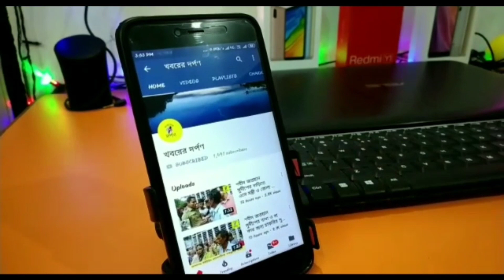মদের দোকান বন্ধের দাবিতে বিক্ষোভ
এলাকায় মদের দোকান বন্ধের দাবিতে বৃহস্পতিবার দুপুরে নদীয়ার কৃষ্ণনগর কোতোয়ালি থানার সামনে বিক্ষোভ দেখালেন দোগাছি গ্রাম পঞ্চায়েতের তেঘুড়িপাড়া চিত্রশালী মানিকপাড়ার এলাকাবাসীরা। প্রসঙ্গত, কিছুদিন আগে দোগাছি গ্রাম পঞ্চায়েতের তেঘুড়িপাড়া এলাকায় একটি মদের দোকানের সামনে মদ্যপান করার পর মৃত্যু হয় এক ব্যক্তির। এরপর জনবসতিপূর্ণ এলাকায় মদের দোকান থাকার কারণে এলাকার শান্তি-শৃঙ্খলা বিঘ্নিত হচ্ছে এই দাবিতে ক্ষোভে ফেটে পড়েন ওই এলাকার স্থানীয় বাসিন্দারা। পাশাপাশি মদের দোকানে ভাঙচুর চালানৈর পর মদের দোকানটি বন্ধ করে দেয় ক্ষুব্ধ এলাকাবাসীরা। এই ঘটনার পর থেকে কিছুদিন দোকান টি বন্ধ থাকার পর পুনরায় দোকান খুলে মদ বিক্রি শুরু করেন দোকান মালিক। যার কারণে ফের প্রতিবাদ জানাতে থাকে এলাকাবাসীরা। কিন্তু এলাকাবাসীদের কথায় কর্ণ্ডপাত না করে নির্দ্বিধায় দোকান খুলে মদের ব্যবসা চালিয়ে যান দোকান মালিক। মূলত সেই কারণে এদিন দুপুরে গণতান্ত্রিক অধিকার রক্ষা সমিতি নামের একটি স্বেচ্ছাসেবী সংগঠনের ব্যবস্থাপনায় পাকাপোক্তভাবে মদের দোকান বন্ধের দাবিতে কৃষ্ণনগর কোতোয়ালি থানার সামনে বিক্ষোভ দেখাতে শুরু করেন দোগাছি গ্রাম পঞ্চায়েতের তেঘুরি পাড়া এলাকার স্থানীয় মহিলারা। এই প্রসঙ্গে ওই এলাকার বাসিন্দা তাপসী বিশ্বাস কি জানালেন আমরা শুনে নেবো।